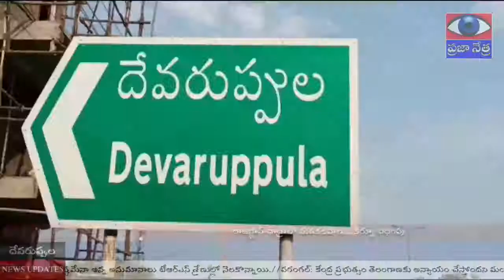దేవరుప్పుల గ్రామపంచాయతీ వాటర్ ట్యాంకర్ తో సొమ్ముచేసుకుంటున్న సర్పంచ్ || PRAJAA NETRA